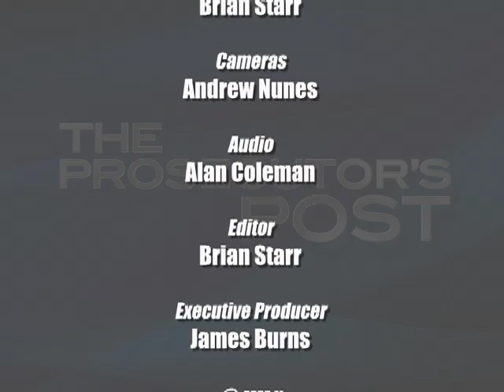Prosecutor's Post - Sue Rahr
King County Prosecutor Dan Satterberg sits down with King County Sheriff Sue Rahr.